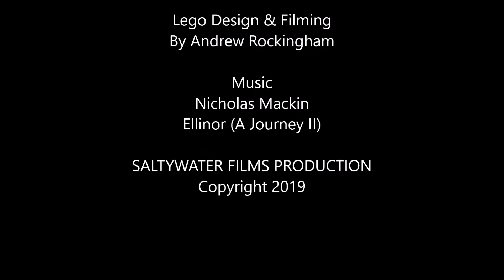Lego Technic Spirograph / Drawing Machine - Spirograph Art Drawing 3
Lego Technic Drawing Machine/Lego Spirograph High level of pen plotting. It can be configured to create different patterns similar to those from a Spirograph. Please check out - How dose it work video

Spirograph Art - With LEGO Technic